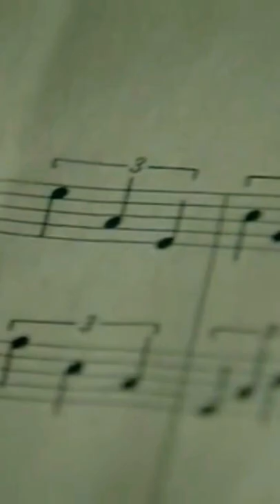The Boarding School: Las Cumbres.....El internado: Las Cumbres